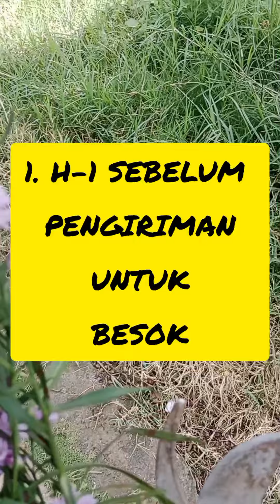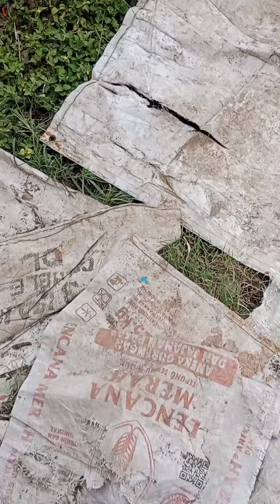LANGKAH PENTING!? H-1 Sebelum Pengiriman besok (Yaitu direndam)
Bismillah. Selamat Datang di Garden Flower Indah

Informasi Penting :

-) Sebelum pengiriman bunga pikok (H-1) usahakan direndam dengan air dan jangan sampai terkena bunga.
-) Kesimpulannya air hanya sampai batang nya saja sebagai mana di video

Hubungi Kontak :
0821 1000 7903  (Fulanah Qonitah)